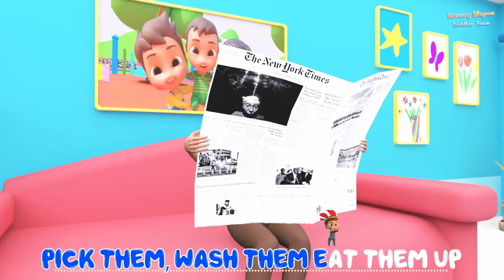Are You Sleeping Brother John ? | Nursery Rhymes & Kids Songs | Toddler Town Family